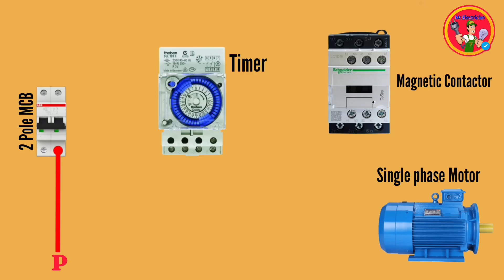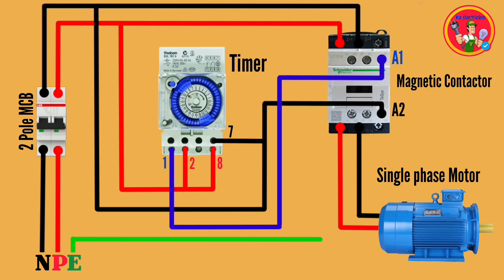Mechanical 24 hour timer connection with magnetic contactor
Mechanical timers use clockwork to measure time manual timers are typically set by turning a dial to the time interval desired turning the dial stores energy in a mainspring to run the mechanism.